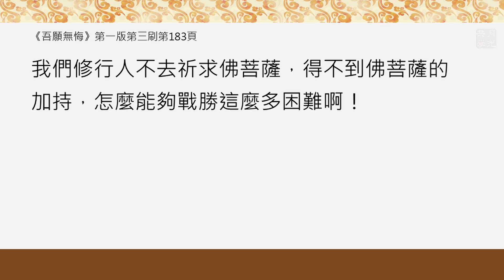防疫新策略一定要有這三招．福智－真如老師講述《吾願無悔》．如俊法師導讀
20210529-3 防疫新策略一定要有這三招

《三十五佛懺》解釋全部講完之後，老師叮嚀三點，希望你能放在心上。

福智 真如老師《吾願無悔》第183頁 第一段

00:20
到這裡為止，佛智大師寫的《三十五佛懺》解釋就全部講完了。後面有的版有咒，有的版沒咒，我們就先不念。講完了希望大家回去多拜三十五佛懺，對你的身心都好。這個《三十五佛懺》你們不要只聽一遍，可以如果時間夠的話再聽幾遍。結論就是：你一定要體會拜佛的快樂，一定要體會。

01:57
不管有多少心事，站在佛前，有的時候可能幾尊佛拜下去你就好了，還有的人就是四輪、五輪下去，什麼事都沒有了，舉身非常地輕，覺得海闊天空。我們修行人不去祈求佛菩薩，得不到佛菩薩的加持，怎麼能夠戰勝這麼多困難啊！

◎ 提醒：要記得開啟影片右下方的CC字幕